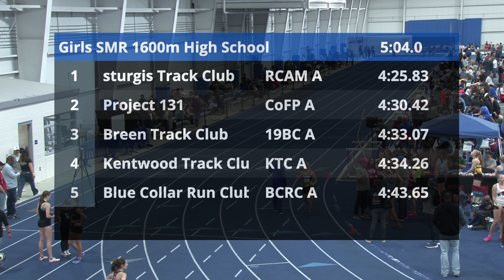MITS2024 Girls SMR 2